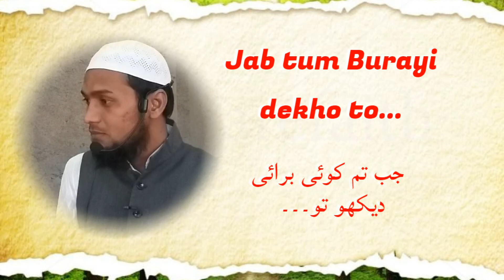Jab tum Burayi Dekho to.... By: Abdul Baari Hussaini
“Jahez aur Gair Islami Shadiya”
Is topic par Aapke Area me
 programs karne ke liye Contact keejiye
جہیز اور غیر اسلامی شادیاں اس عنوان پر آپکے مقام میں
پروگرام کرنے کے لئے رابطہ کیجئے